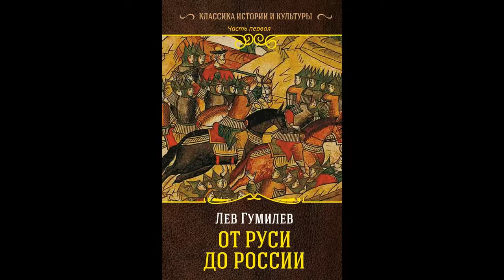История России. От Руси до России.Глава первая.